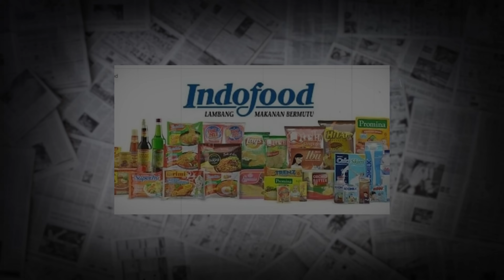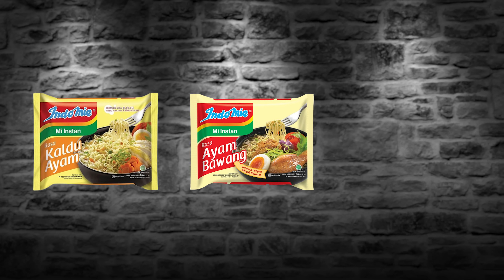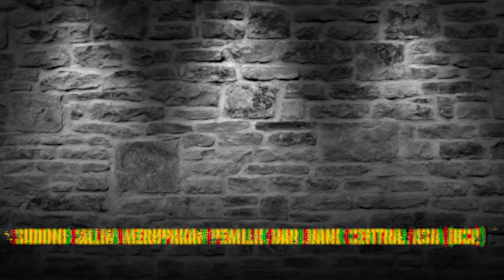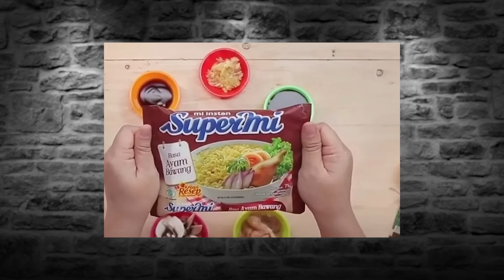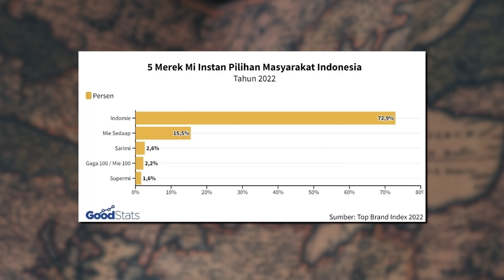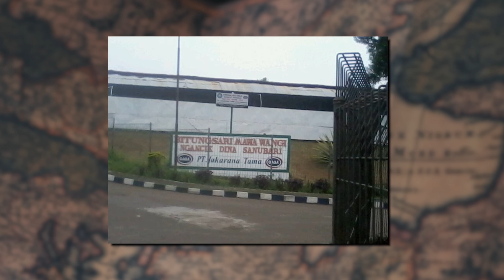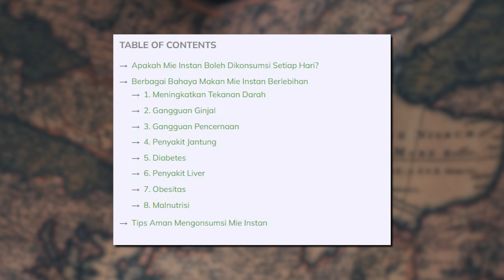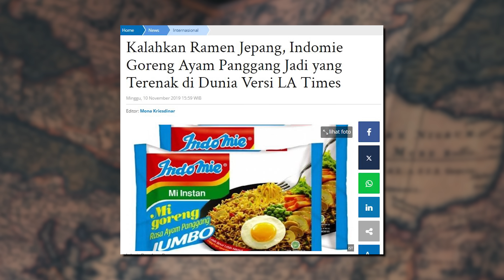KISAH SEDIH PENDIRI INDOMIE YANG BERAKHIR JADI MIE GAGA 100